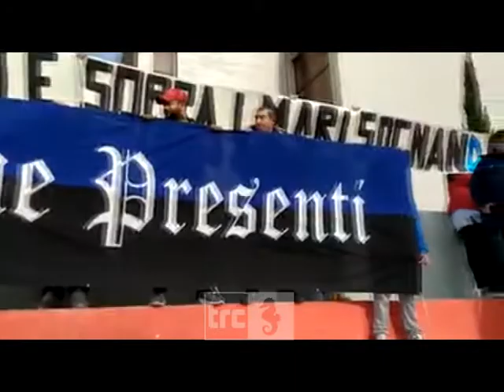Il Civitavecchia prepara la festa per i 100 anni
È tutto pronto per la grande festa. Il Civitavecchia Calcio 1920 sta organizzando insieme ai suoi tifosi i festeggiamenti per il centenario